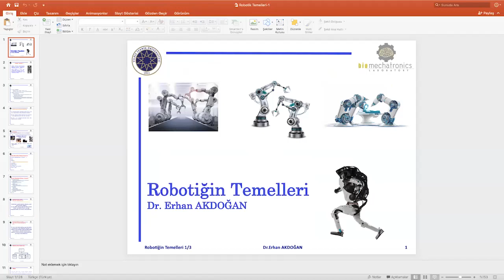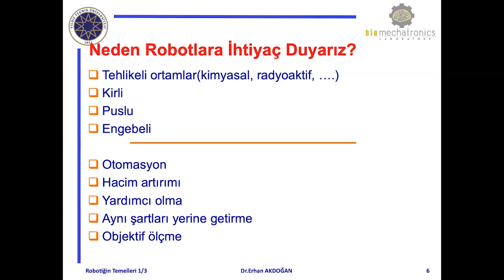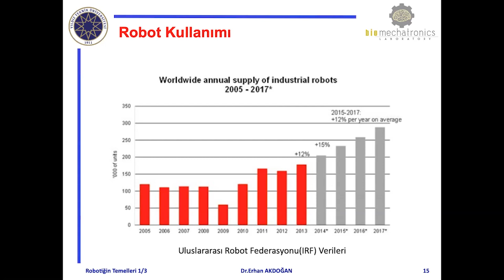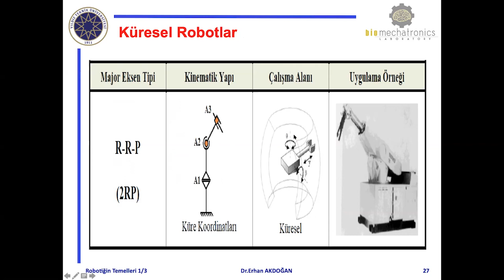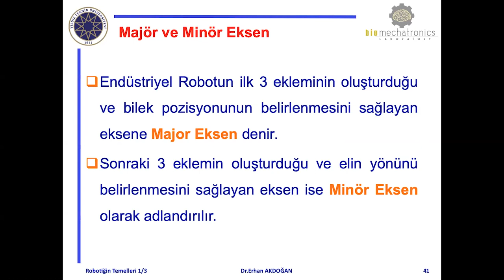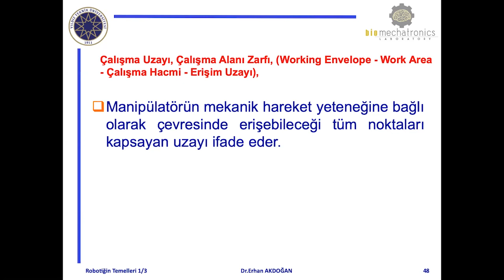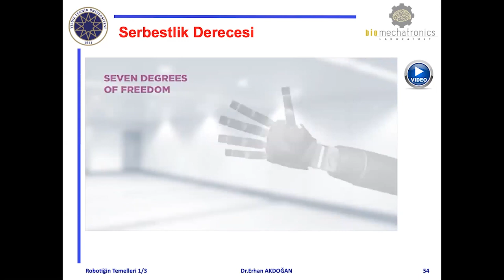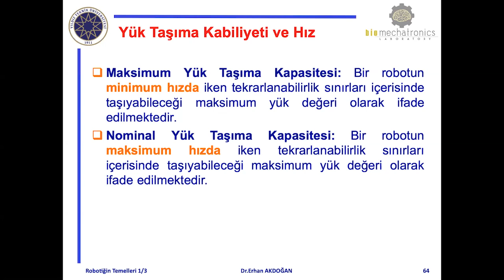Robotiğin Temelleri-1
YTB Yapay Zeka ve Robotik 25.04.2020